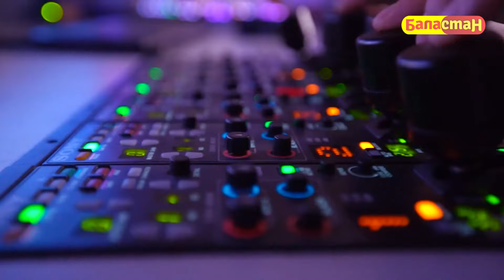"Манас таануу" таймашынын сыйлоо аземи